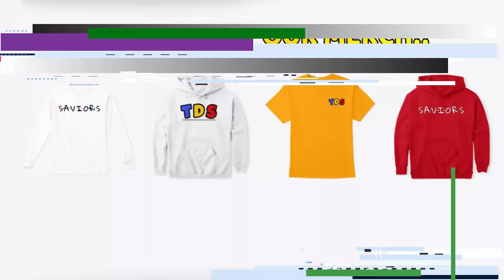Try Not To Fliinchh | Scary JumpScares (REACTION)